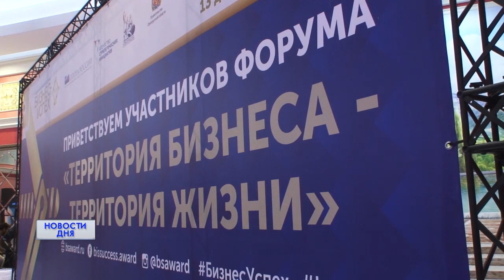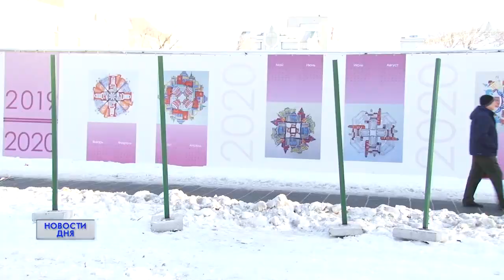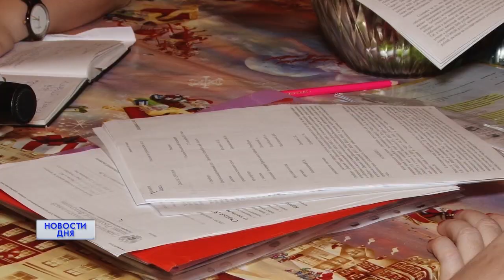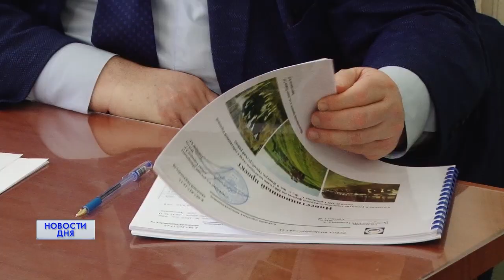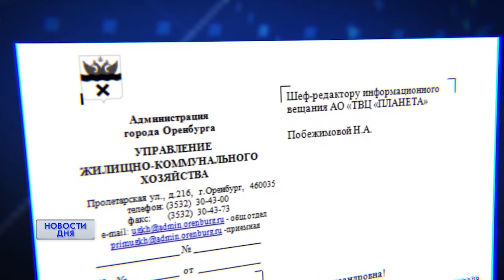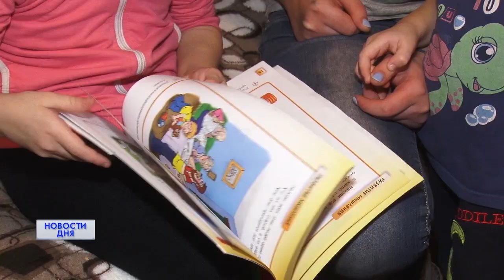Новости дня 13.12.19 15:30